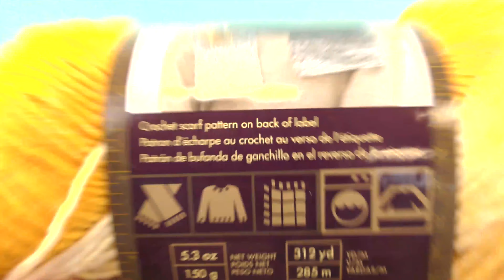Vzorovaná šála s krásným přechodem barev | C2C podzimní šála ve žluté barvě | jednoduchý návod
Tyto playlisty by Vás mohly také zajímat:
Nejnovější videa:

Další skvělé kanály:
Hraj si se mnou - hračky pro děti: